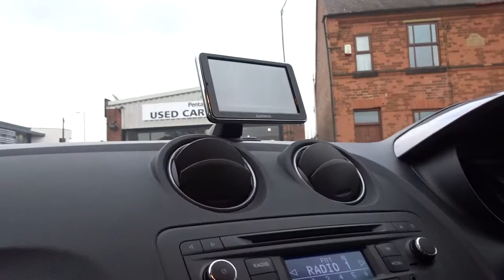OE15LKL SEAT Ibiza 1.2 Tsi Fr 5dr